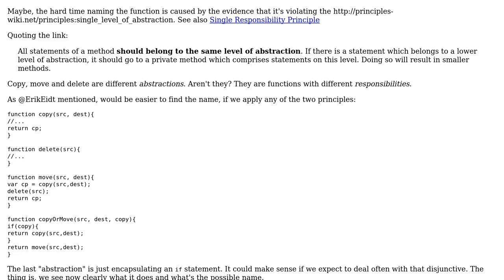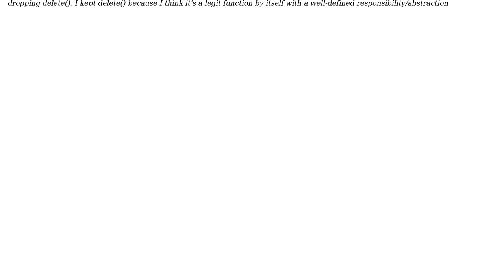Software Engineering: How to name a function that copy or rename a file/directory? (2 Solutions!!)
Software Engineering: How to name a function that copy or rename a file/directory?

With thanks & praise to God, and with thanks to the many people who have made this project possible! | Content (except music & images) licensed under CC BY-SA | Music | Images & others | With thanks to user Laiv user jcubic user Erik Eidt and the Stack Exchange Network Trademarks are property of their respective owners. You are responsible for your own actions.